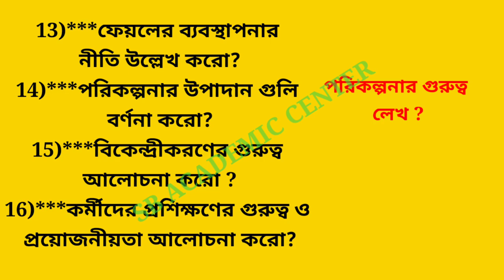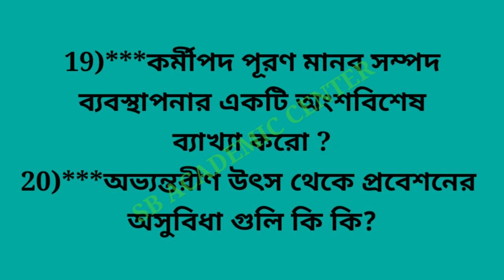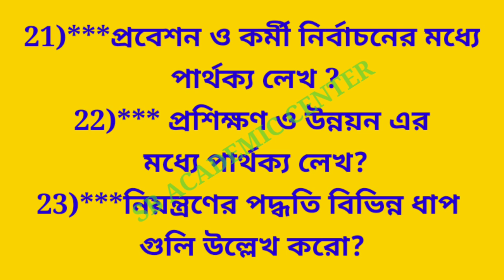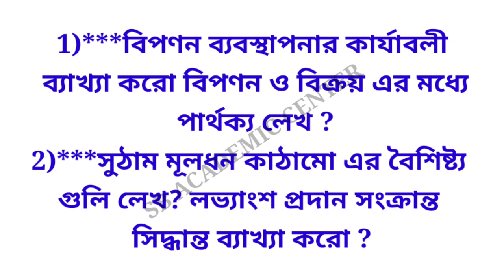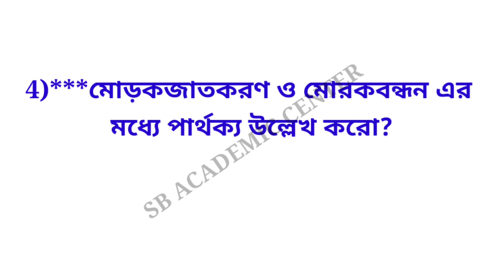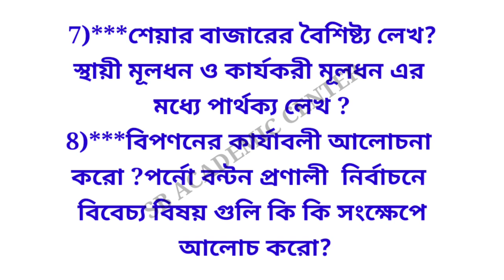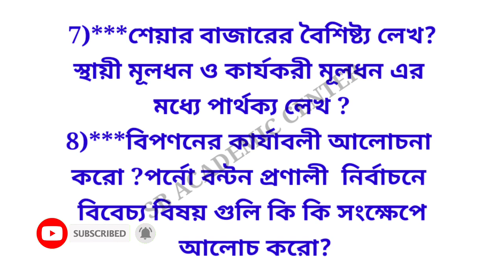Hs Business Studies Class-12 | wbchse H.S. Bstd Suggestion 2023 / Hs bstd suggestion || BS-2023 Xii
hs bstd class From Our Team hsbstdmcqsuggestion20223 HsBstdclass Class12bstdsuggestion2023 sb_academic_center hsbstdsuggestion BusinessStudiesSuggestion2023,BS,HSExam2023, bstd revised suggestion bstd 2023 suggestion revised bstd suggestion3

hs Business Studies suggestion 2023

ব্যবসা-বাণিজ্য 2023
wbchse related searches by students hs BSTD 2023
hs Business Studies 2023 Bstd suggestion 2023
 west bengal Business Studies suggestion 2023 class 12
 Business Studies suggestion 2022 class 12
Business Studies 2023
 hs importent question 2023
sb academic center
P.B Study Class
 P.B Study Class 12